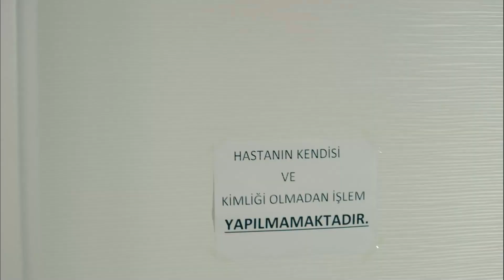Cahide ile Çilem'in Gerginliği Sevgiyle Eridi - Sevgili Geçmiş 6. Bölüm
Çilem, Cahide'yle arasındaki buzları eritti - SEVGİ GALİP GELDİ

OYUNCULAR
Cahide Esen Karalar: Ece Uslu
Cemal Karalar: Emre Kınay
İpek Gencer: Sevda Erginci
Sinan Malik: Seçkin Özdemir
Deren Kutlu: Melis Sezen
Kenan Soykan: Burak Yamantürk
Azra Yılmaz: Özge Özacar
Mahir Denizhan: Burak Çelik
Çilem Akan: Elifcan Ongurlar

Yapım: Süreç Film
Yönetmen: Aydın Bulut
Senaryo: Funda Alp